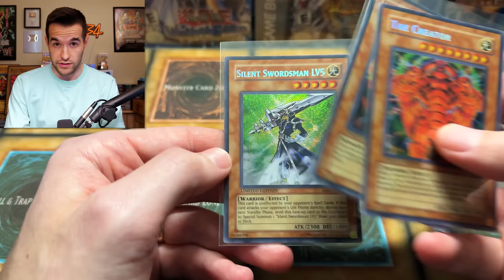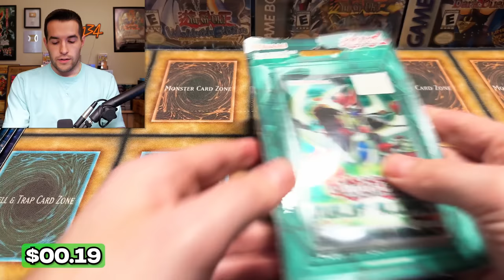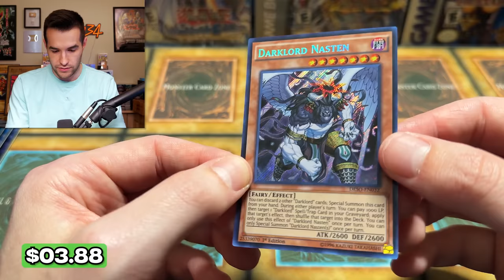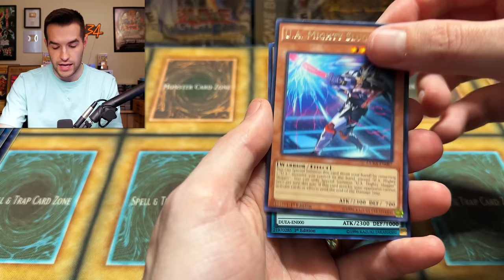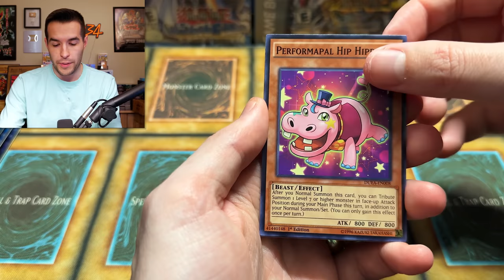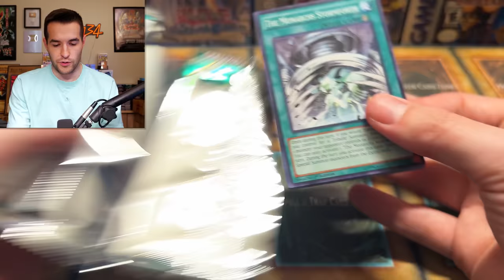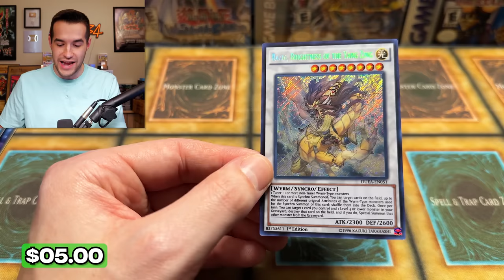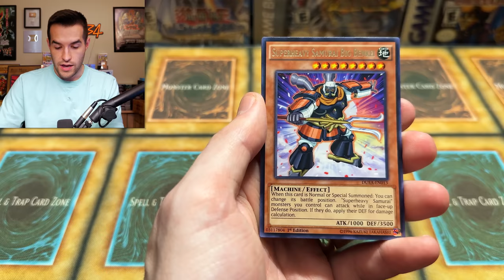Opening One Of Yugioh's BEST Sets Ever Made! (Duelist Alliance)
Pokemon 151
Code: POKERUX151

➤TCGPlayer Link!